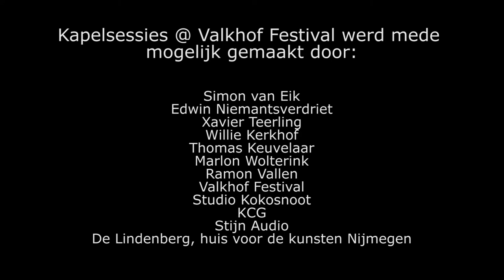Kapelsessies @ Valkhof Festival: King Ayisoba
During the 2013 edition of the Valkhof Festival, Kapelsessies hosted the stage "Tuin". Next to the st. Nicolaas chapel, were kapelsessies started, they recorded on an intimate location acoustic sessions.

Tijdens het Valkhof Festival 2013 was Kapelsessies, ontstaan in de naastgelegen st. Nicolaaskapel, gastheer van het podium "De Tuin". tijdens deze editie van het festival werden sessies opgenomen op een intieme locatie in het groen van het Valkhofpark.